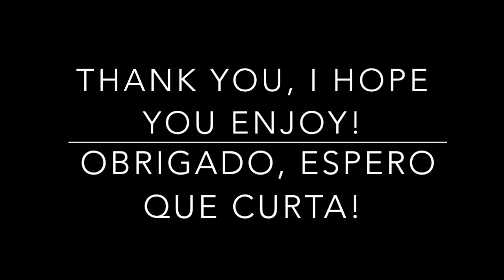Diego Gonzales HIGHLIGHTS (2017-2018)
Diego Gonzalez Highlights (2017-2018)